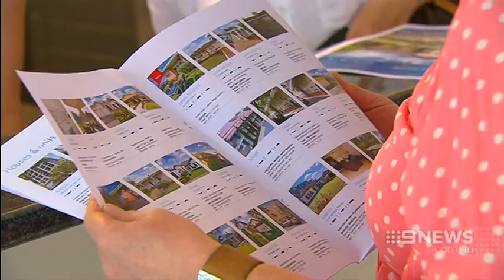Price Dilemma | 9 News Adelaide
There's controversy over claims Adelaide's median house price will hit a million dollars within a decade.